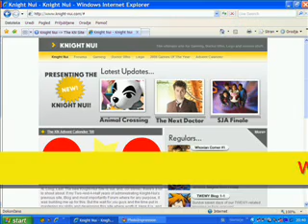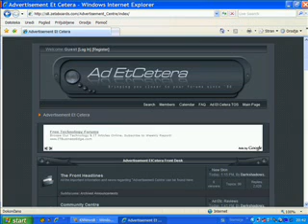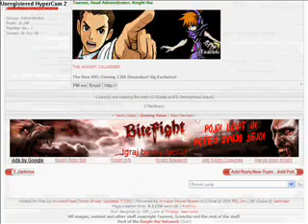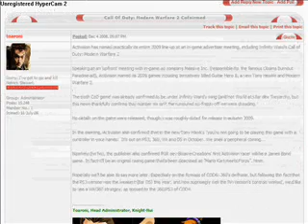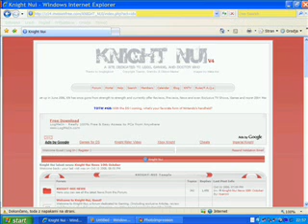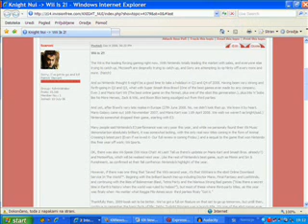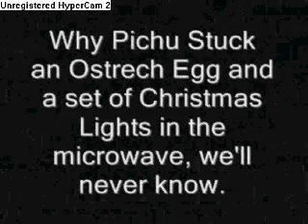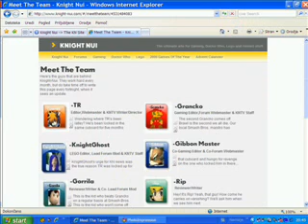Knight-Nui News 12th December 2008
After big technical problems and the problems with putting everything we have to tell in these 10 minutes allowed to be uploaded on here we finally managed to broadcast our Knight-Nui News. We're cellebrating the launch of all new Knight-Nui so this News are something special. Watch and see.

Well, this is shorter version of the News. The original (full) version you can see on Google videos (again). URL to the full version will be posted on our forum